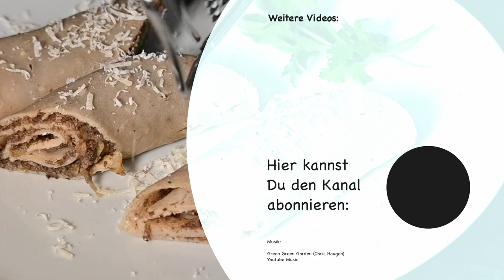Altes französisches Gourmet-Rezept: Crêpes mit Duxelles, die Champignon-Füllung für Galettes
Crêpes sind immer eine leckere Mahlzeit, egal ob salzig oder süss. Hier gibt es ein Rezept mit einer Füllung aus Champignons - so wird auch der einfache Champignon zu einer wirklichen Delikatesse.

Inspiriert von einem Rezept von Wolfram Siebeck.